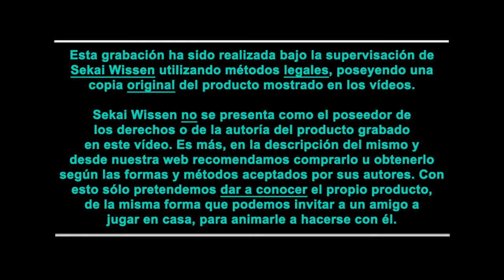Crash Bandicoot 3 - (5/30)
The Third part of my game creash 3 part 5.